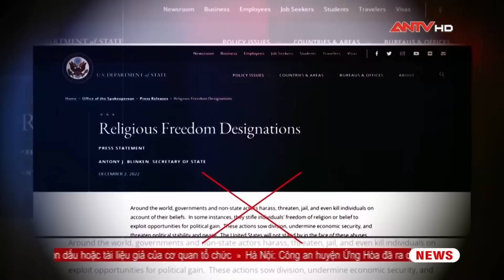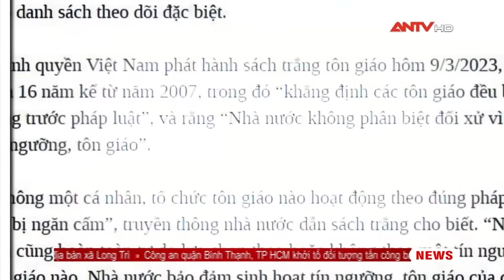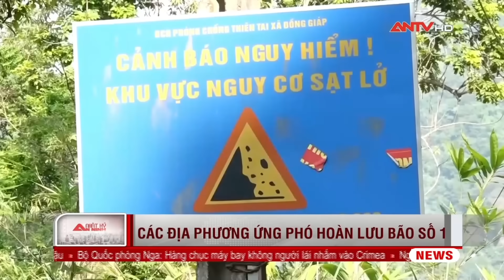Tin tức an ninh trật tự nóng, thời sự Việt Nam mới nhất 24h sáng 19/7 | ANTV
Mời quý vị và các bạn xem thêm: Tin tức an ninh trật tự nóng, thời sự Việt Nam mới nhất 24h tối 18/7